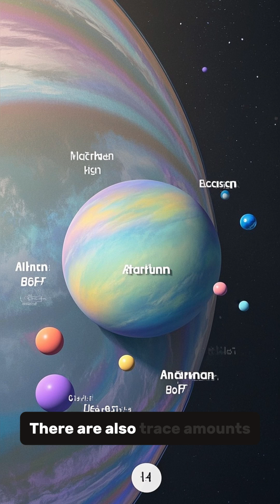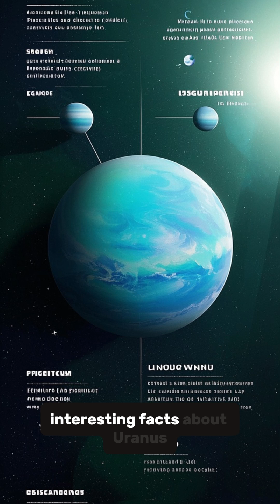Uranus Is Stranger Than You Think!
Uranus is more than just the butt of astronomy jokes — it’s one of the strangest planets in our solar system! 🌀
Here are 5 fascinating and little-known facts about Uranus that prove it’s truly unique, from its sideways spin to its icy secrets.
🌌 Perfect for space lovers, science fans, and curious minds!
👉 Watch now and explore the weird world of Uranus.